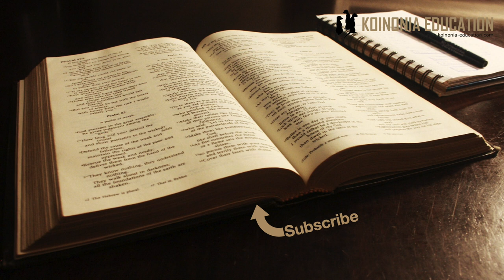Agano Mpya Inatangazwa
Marko 14:22-25
Link ya andiko;

Mpangilio
22a Yesu anachukua mkate na anaibariki
22b Maana ya mkate huo.
23 Akachukua kikombe baada ya kushukuru wote walikunywa
24-25 Yesu anatangaza Agano Jipya!

Kuanzishwa kwa Chakula cha Bwana.
22 Nao walipokuwa wakila, alitwaa mkate, akabariki, akaumega, akawapa, akasema, Twaeni; huu ndio mwili wangu. 23 Akatwaa kikombe, akashukuru, akawapa; wakakinywea wote. 24 Akawaambia, Hii ndiyo damu yangu ya agano, imwagikayo kwa ajili ya wengi. 25 Amin, nawaambia ninyi, Sitakunywa tena kabisa uzao wa mzabibu, hata siku ile nitakapounywa mpya katika ufalme wa Mungu.

22a Yesu anachukua mkate na anaibariki
Mkate ni mfano wa uhai na wokovu,
Yesu alipoona watu walishinda njaa aliwalisha kwa kubariki mikate Sura ya 6:30-53 na 8:1-10.
Ilikuwa maana waliyoitambua toka historia ya wayahudi Mungu alipowalisha jangwani wakati wa kuondoka misri.
Ila Yesu aliwalisha hata watu wengine ambao hawakua wayahudi… hiyo ni mpya, ni dokezo ya kwamba analeta kitu kipya.
Hiyo iliwakera mafarisayo, kwa sababu haikuendana na ufahamu wao juu ya Masihi na Utawala wa Mungu utakapoingia.
Na siyo kwamba aliwalisha tu bali hadithi yote ya kuwekwa huru na wamisiri ilikumbukwa kila mwaka wakati wa pasaka kama ukombozi wa wana wa Israeli aliyowapatia Mungu wao.

22b Maana ya mkate huo.
Anasema ”huo ndio mwili wangu”
Kwa maneno mengine Yeye ndiye uhai na ukombozi
Hapo wazo ya kuwa ukombozi ni wa taifa la Israeli peke yake inafutika, Yesu katika matendo yake ameonyesha kwamba yeye anahudumia kila mtu.
Na ni yeye peke yake ambaye analeta ukombozi.
Ukombozi kwa kawaida ilieleweka kuwa ushindi juu ya maadui ya watu wa Mungu, na wao kama taifa ndiyo waliyokombolewa.
Katika ukombozi inaoleta Agani Jipya, hao hao wanaotazamia ukombozi (Israeli) wao na viongozi wao wako katika upinzani
Hakuna taifa itakayo komeshwa, (tafa ya kidunia).
Ambaye analeta ukombozi ndiye anaye ”lipa” gharama kwa kusalitiwa, na kulipa gharama ya wote wanao kombolewa
Iwe ni taifa la Israeli inayo jivunia kuwa wa Mungu
Roma inayowatawala kwa kipindi kile
Au wanafunzi ambao tumeona wanayumba sana katika imani yao
Wote hao, na wote wengine pia ni wapokeaji wa uhai ya ukombozi unaokaribia kutolewa na aliye ”mkate”
Nafasi hii ua ushirika wa Pasaka inaujumbe mmoja mkuu kwetu, inatueleza juu ya Mungu na jinsi alivyo kwetu.

23 Akachukua kikombe baada ya kushukuru wote walikunywa
Baada ya hapo anachukua kikombe, kama ilivyo desturi anaibariki na halafu anatangaza:

24-25 Yesu anatangaza Agano Jipya!
”Hii ndiyo damu yangu ya agano, imwagikayo kwa ajili ya wengi.”
Hapo tunakumbushwa juu ya agano la kale Kut 24:6-8 damu ilitumika kwa kuanzisha agano.
Ila hapa tunaongezewa kwamba ni kwa ajili ya wengi, si kwa taifa moja tu.
Agano ambalo Yesu analitangaza hapa  inaanzishwa kwa kupitia kifo chake, umwagaji wa damu yake.
Sasa agano hili mpya ina maana gani?
Tumeambiwa inafunguliwa kwa kifo chake Yesu
Pili inafuatwa na kiapo ya kuwa hata kunwa tena divai hata atakapo inywa tena katika utawala wa Mungu.
Kwanza hiyo ni kiapo ya kujinyima na hiyo ni mpya kwa sababu Yesu amekuwa akizingatia huduma yake kama ya shangwe na kufurahia Mk 2:18-22 (Aliulizwa kwa nini wanafunzi wake hawafungi)

Tunapoangalia sehemu ya Mk 2:18-22 tunaona kwamba Yesu anamalizia kwa kusema itakuja siku, na wanafunzi wake watafunga.
20Lakini siku zitakuja watakapoondolewa bwana arusi, ndipo watakapofunga siku ile.
Pili hadithi ya Mk 2:18-22 inaongea sana juu ya mvutano kati ya ”ya kale” na ”iliyo mpya” kwa maana ya kwamba mpangilio uliyokuwepo hautaweza kuvumilia inayo kuja, nayo inaonekana pia katika upinzani unaotoka katika ”waliyo wa zamani” na ingawa hawajui wao wanazika mpangilo wao kwa kumsukumia Yesu msalabani.
Tatu; katika andiko letu ansema Atakunywa tena.. ni dokezo ya kwamba kitakachokuja si mwisho, kuna siku ya sherehe tena mbele.
Ni dokezo ya kwamba baada ya kifo chake anajua atafufuka.
Hapa tunahitaji kuelewa machache;
Mungu anahusika vipi katika Agano hili mpya? na agano linafanyika na nani?
INgawa haitajwi wazi tunaona kwamba Mungu ndiye anayemfufua Yesu kutoka wafu na kwa kufanya hivyo anafuta Agano iliyokuwepo, Iliyomshitaki yesu na kusababisha asulubiwe, na anampa haki Yesu na Agano analolileta.

Basi hiyo agano mpya ni kwa nani, Yaani Mungu anaingilia katika historia kwa ajili ya akina nani?
Kwa ajili ya wengi, tamko hilo tunalikuta pia katika 10:45, inaposema ”45Kwa maana Mwana wa Adamu naye hakuja kutumikiwa, bali kutumika, na kutoa nafsi yake iwe fidia ya wengi.”
Hao wengi inaonekana ni mataifa yote, mataifa ambayo wachache (Israeli) walifikiria kuwa watawatala. Kumbe sasa wote, Israeli wakiwemo, wamo katika walengwa wa hiyo Agano mpya.
Jambo la msingi kufahamu ni kwamba Agano hili mpya inawakubali makabila yote, na hiyo ilikuwa kusudi ya ile ya kale pia, sema tu haikufanyika.
Nafikiri namna mwafaka wa kufikiria Agano Jipya ni kwamba Mungu anarudia Agano lake, anaiweka sawa na mapenzi na kusudi lake ya awali.